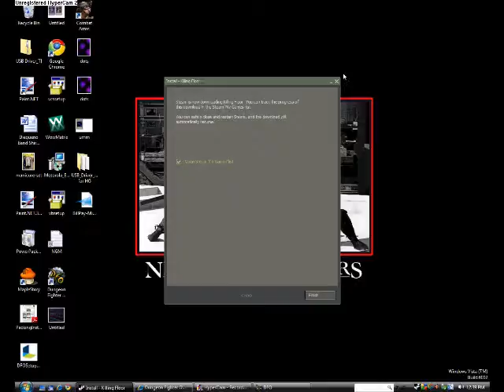My Grak Fail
Me soloing DFO dungeon... I FAILED!!! and dowload.